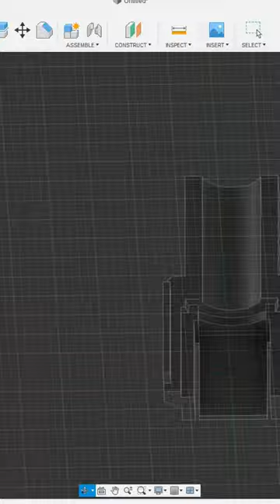RJ 45 BOOT 3D PRINT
Hi there!
Have you ever forgotten to place the boot before printing?
Well you don't have to worry anymore! I designed a 2 part boot that you can attach even after crimping.
You can find the model on printables! =)